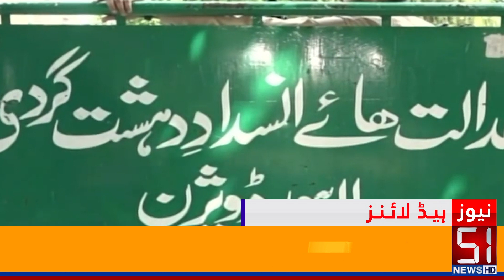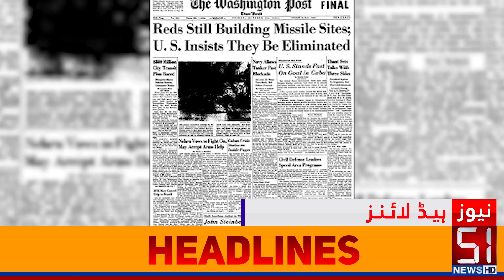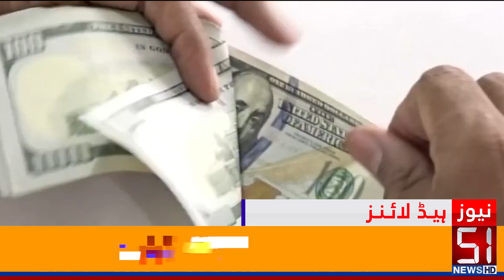Imran Khan Found Guilty In May 9 Incidents | Challan Filed Against Hadija Shah And Sanam Javed